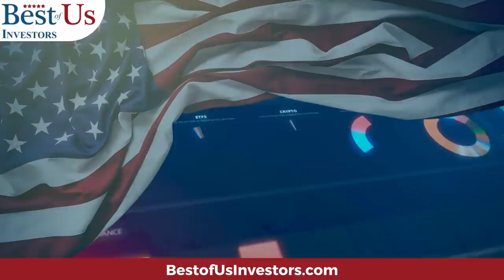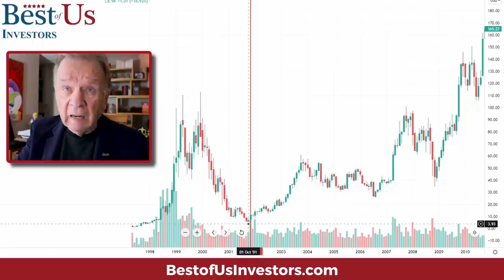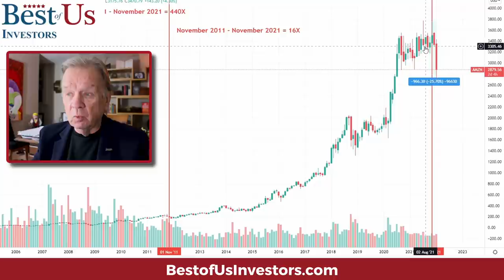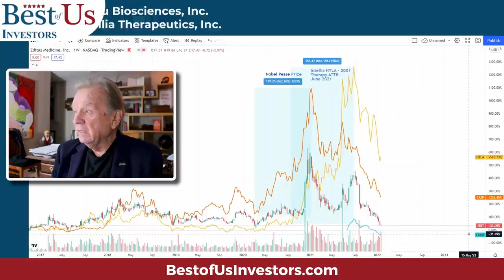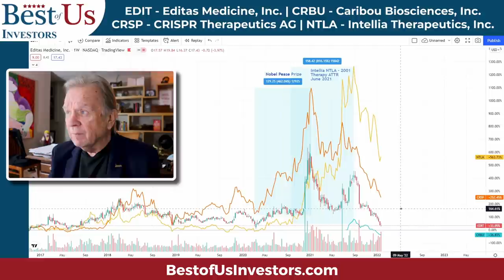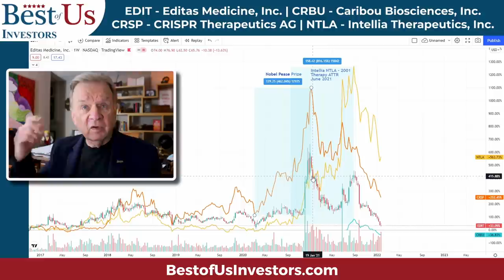These 4 Stocks Will 50X By 2030 – Biotech and Artificial Intelligence Will Change How You Live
Amazon is a result of the digital revolution.  Biotech science, Big Data and Artificial Intelligence will bring the Healthcare Revolution.  In this video, I’ll share 4 of the stocks that will be 500X (Amazon $6 to $3000) as a part of the Healthcare revolution.

I'm going to be referring to the chart that I built for keeping the forces of the markets in focus. I think it could help you, this is where you can find it and build your own chart.

## StockCard.io is free to use. However, I recommend upgrading to VIP for unlimited access to all features.

👀 Watch to get an understand of what is about to happen in the stock market:
5 movies that explain what caused the 2009 financial crisis, and what happened after:

1.  The Accidental Super Power by Peter Zeihan
2.  The Big Nine by Amy Webb
3.  The Code Breaker, Jennifer Doudna, Gene Editing, and the Future of the Human Race by Walter Isaacson.
4.  Digital Transformation, Survive and Thrive in an Era of Mass Extinction by Thomas M Siebel
5.  The Future is Faster Than You Think By Peter Diamandis and Steven Kotler
6.  The Age of A.I. And our Human Future . By Henry Kissinger, Eric Schmidt, Daniel Huttenlocher

1.  Canon EOS M6 Mark II Camera
2.  Rode VideoMic Pro+ Compact Directional On-Camera Shotgun Condenser Microphone
3.  Victiv 72-inch Camera Tripod Aluminum Monopod T72 Max. Height 182 cm - Lightweight and Compact for Travel with 3-way Swivel Head and 2 Quick Release Plates for Canon Nikon DSLR Video Shooting - Black
4.  UBeesize Tripod S, Premium Phone Tripod, Flexible Tripod with Wireless Remote Shutter, Compatible with iPhone/Android Samsung, Mini Tripod Stand Holder for Camera GoPro/Mobile Cell Phone (Upgraded)

🙋‍♂️🙋‍♀️ The Anti-Aging Supplement that I take:
4 Pack NMN Capsules with Maximum Strength- 500mg- High Absorption Nicotinamide Mononucleotide Supplement- Supports Brain Function & Anti Aging

🏃‍♂️🏃‍♀️💃🚶‍♂️🚶‍♀️ FITBIT Versa 3 Health and Fitness Smartwatch:

trackingCode=aaqwghw7&cid=WSJ_AFF_NA_ACQ_NA&n2IKsaD9=n2IKsaD9&Pg9aWOPT=Pg9aWOPT&Cp5dKJWb=Cp5dKJWb&APCc9OU1=APCc9OU1